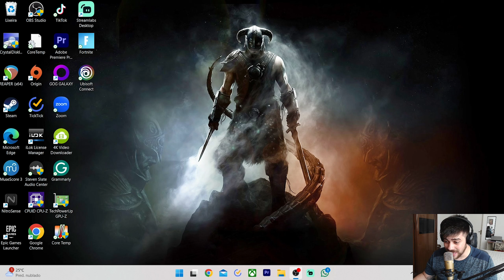I beat SANS and it was the HARDEST BOSS FIGHT I've ever seen! | Undertale GENOCIDE RUN - Finale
Sans has given me the biggest challenge in my gamer life so far. It took me 4 days to learn how to fight and beat him.